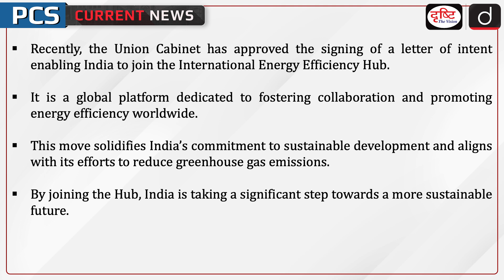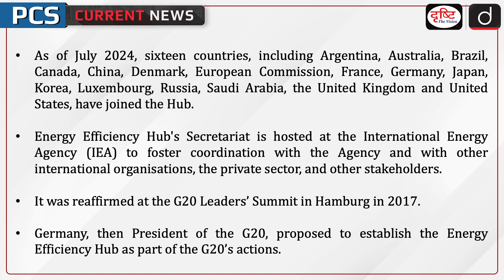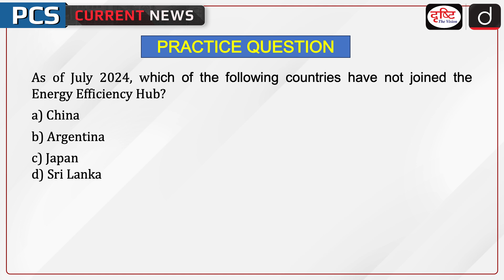International Energy Efficiency Hub | India | PCS Current News | Drishti PCS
Recently, the Union Cabinet has approved the signing of a letter of intent enabling India to join the International Energy Efficiency Hub. It is a global platform dedicated to fostering collaboration and promoting energy efficiency worldwide.

1. Videos by Dr. Vikas Divyakriti

2. Concept Talk- By Dr. Vikas Divyakirti

5. DAILY CURRENT AFFAIRS WITH MCQs